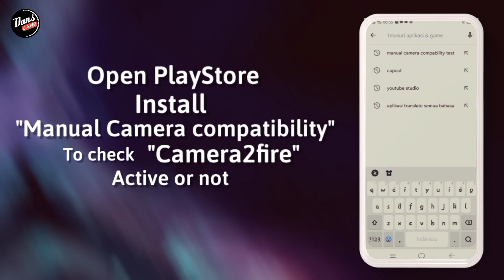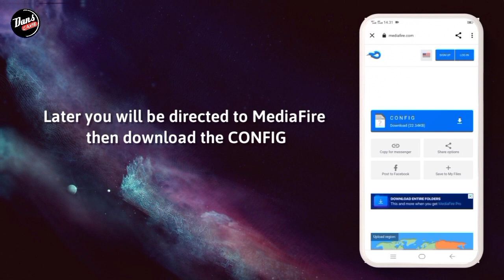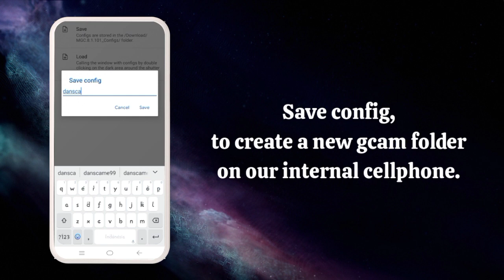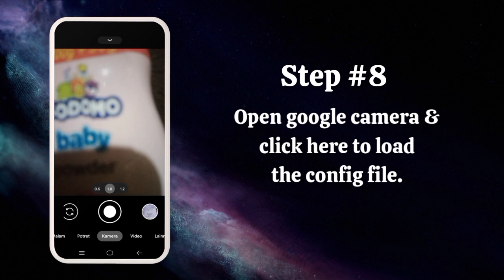TUTORIAL FACE INSTALL GCAM BSG VIVO Y21 - GOOGLE CAMERA VIVO Y21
TUTORIAL HOW TO DOWNLOAD GCAM BSG VIVO Y21 - GOOGLE CAMERA VIVO Y21

YOU CAN DOWNLOAD IT FOR FREE, AND IT DEFINITELY HAS NO ADS 😂

⛔ Attention...
Here I'm using VIVOY21. You can download the GCAM. Just tag me in the comments, okay?

☢️ GCAM
DOWNLOAD GCAM HERE

☣️ CONFIG
DOWNLOAD THE CONFIG HERE HERE⬇️⬇️

⛔ DOWNLOAD 6 OTHER BSG CONFIG HERE ⬇️⬇️

📷 FUJINON KW CONFIG LINK

⛔ Default config for Gcam BSG 8.1

IF YOU EXPERIENCE ANY PROBLEMS, LEAVE A COMMENT IN THE COMMENTS SECTION. I WILL HELP YOU AS MUCH AS I CAN. 🙏🏻🙏🏻

Don't have the GCAM app yet?